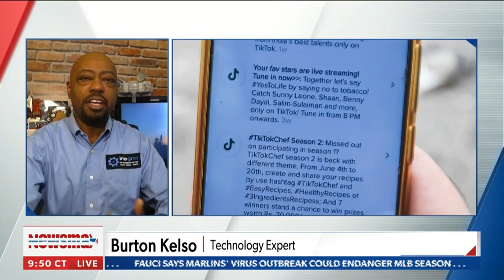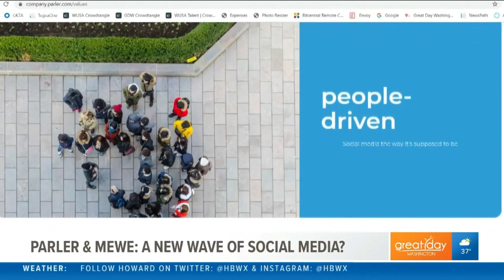On Air Guest TV Technology Expert & Consumer Expert | Burton Kelso